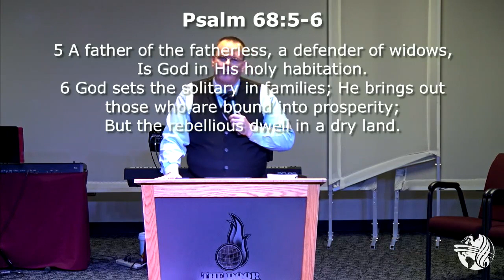Hope - Evangelist Jerry Fussell Revival Meeting 2020 Tuesday PM - The Door Church The Potters House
Revival services with Evangelist Jerry Fussell. Powerful preaching and timely messages. This is a sermon he preached on Tuesday Night Worship Service. Biblical preaching and corporate prayer at the end.

The Door Church
The Potters House
Victory Chapel
2020 Jerry Fussell Revival